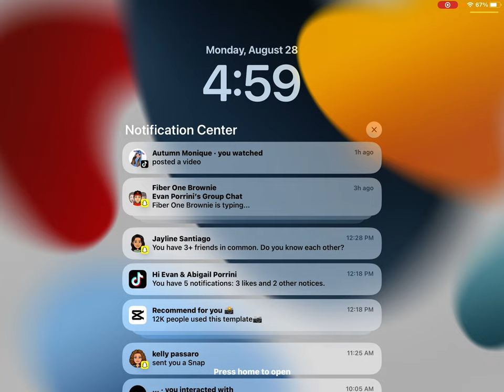August 28, 2023